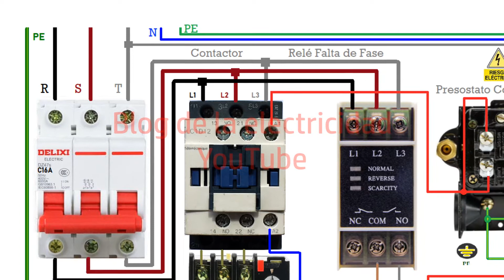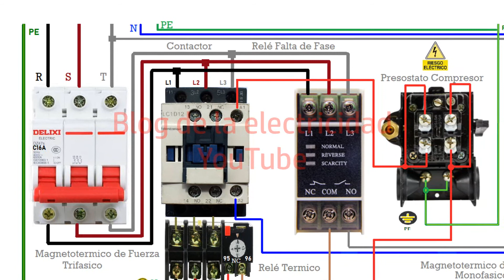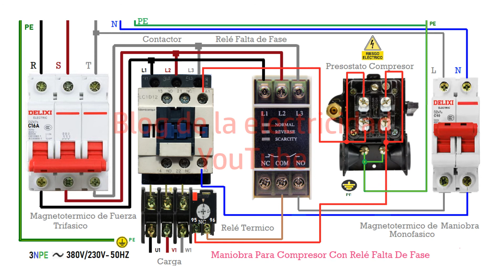Maniobra para compresor con relé falta de fase